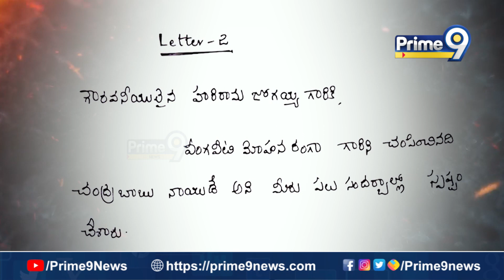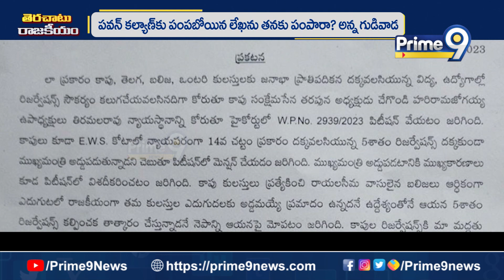చంపినవారితో పొత్తా..? నేతల లేఖల యుద్ధం | Terachatu Rajakiyam | Prime9 News